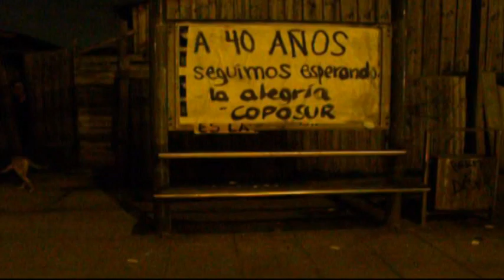Chile: Marcha y velatón en una población en homenaje a victimas de la dictadura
Imágenes de la conmemoración de los 40 años del Golpe Civico-Militar en una de las poblaciones más emblemáticas en la lucha contra la dictadura de Pinochet y la derecha chilena.

Con velas en el piso, claveles rojos y fotografías de las víctimas que aún permanecen desaparecidas, cientos de personas marcharon por las principales avenidas y calles de la populosa población La bandera de la Comuna de San Ramón, para rindir homenaje a los cerca de 3.200 ejecutados o desaparecidos durante la dictadura de Pinochet y la derecha Chilena.